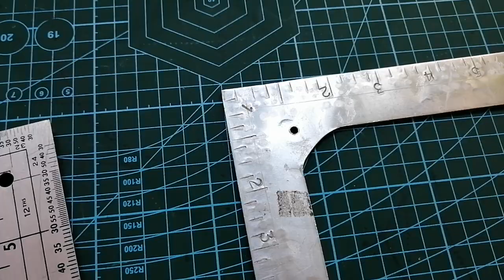HOW TO USE L SQUARE IN CENTIMETER AND L SQUARE IN INCHES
See you on my tutorial on how to use L SQUARE IN CENTIMETER and  in INCHES